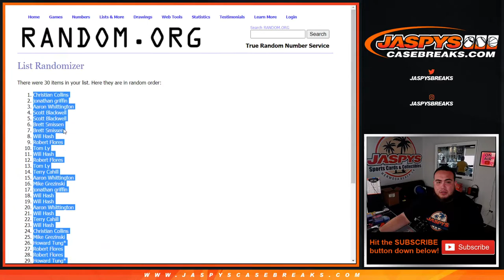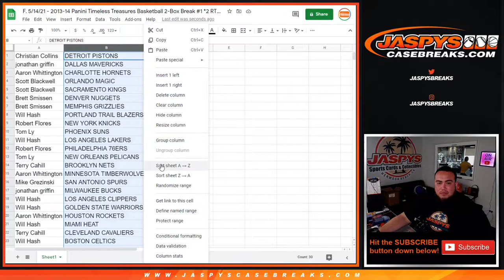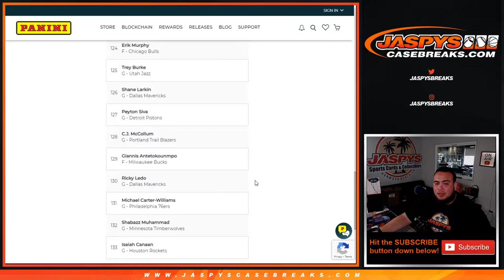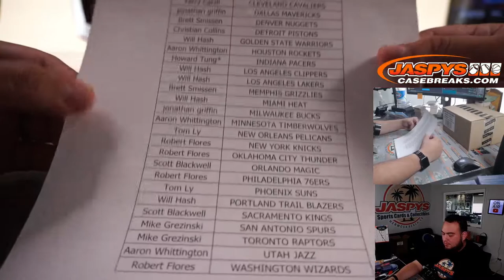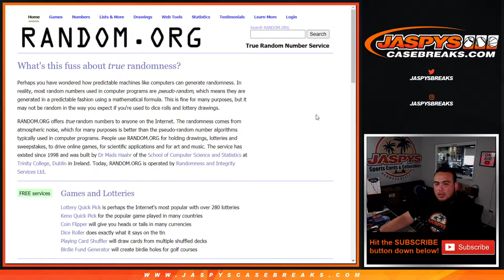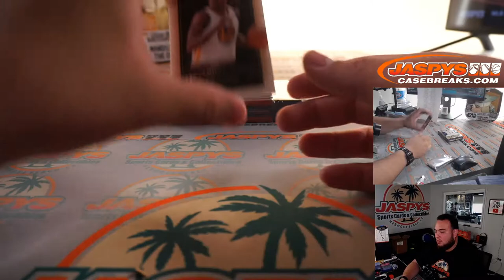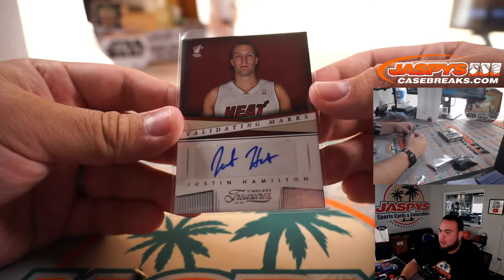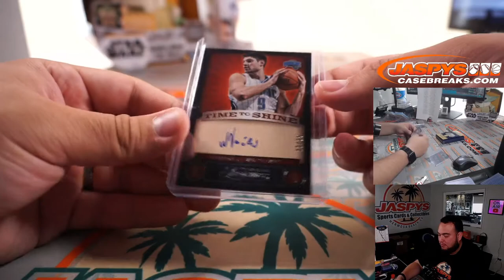F. 5/14/21 - 2013-14 Panini Timeless Treasures Basketball 2-Box Break #1 *2 RT EACH*